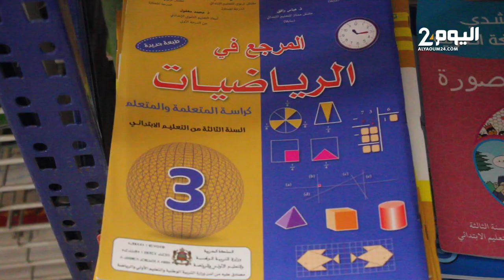المدارس الخاصة تنهك الأسـر .. مقررات دراسية باهضة الثمـن وإجبار التلاميذ على اقتناء معجم جديد كل سنة